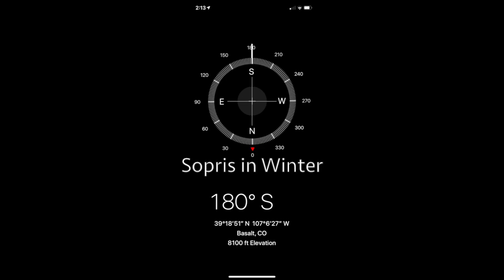Sopris in Winter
This video is about Sopris in Winter